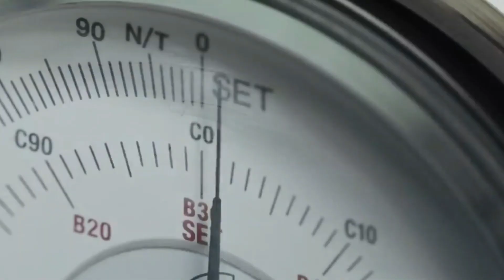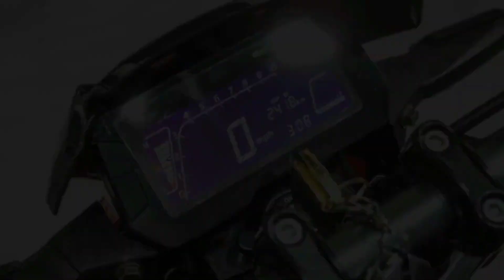Exploring the Features of the Hero Electric AE-75 Scooter | Launch date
hello everyone!
mera naam sunil prajapati hai
aur aaj me leke aaya hu ek or nai video
ek naye update ya ek nai jaankari ke sath to please dosto video ko pura dekhe

is video me hum ne jo topic cover kiye h

Join us as we take a closer look at the Hero Electric AE-75 scooter, a eco-friendly and efficient mode of transportation. Learn about its top-of-the-line features, including its powerful electric motor, long-lasting battery life, and sleek design. Discover how this scooter can make your daily commute more convenient and sustainable.

or aage bhi jo information aayenge wo bhi hum aap ko update karenge
or aane wali tips and trick ke baare me jaan ne ke liye